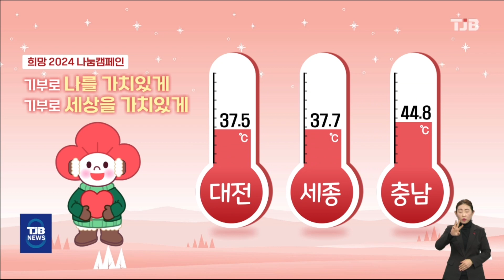== (12/24 일) 2024 희망 나눔 ==｜ TJB 대전·세종·충남뉴스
[오프닝]

이어서
희망 2024
나눔 캠페인에
참여해주신
분들입니다.

우송대학교
오덕성 총장 외 조직원 일동
7,140,000 (칠백십사만원)

안전공업(주) 대표이사
손주환 외 임직원 일동
5,000,000 (오백만원)

클레버로직 임직원 일동
4,000,000 (사백만원)

변호사 김태범
1,000,000 (백만원)

(주)화성그린 임직원 일동
1,000,000 (백만원)

대전대성여자고등학교
외식조리과 2학년 일동
300,000 (삼십만원)

대전목동초등학교
6학년 4반 학생 및 교사 일동
121,300 (십이만천삼백원)
보내주셨습니다.

오늘 사랑의 온도는
대전37.5℃ 세종 37.7℃ 충남 44.8℃ 입니다.

성금 모금에
참여해주신 분들께